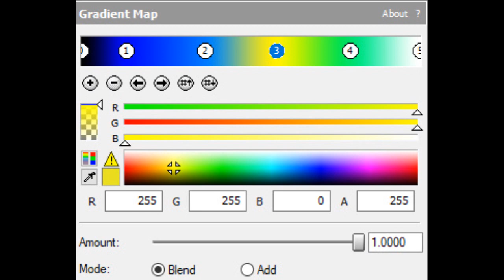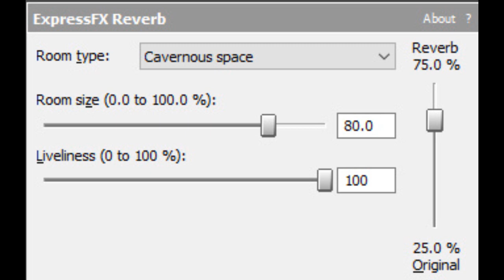(MY 15TH BIRTHDAY SPECIAL 3/3) How To Make TALE1692 Birthday Effect